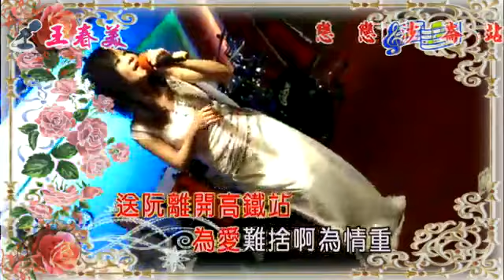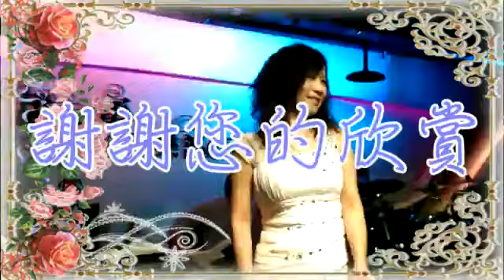戀戀沙崙站-春美在甜蜜蜜俱樂部。2014年4月5日